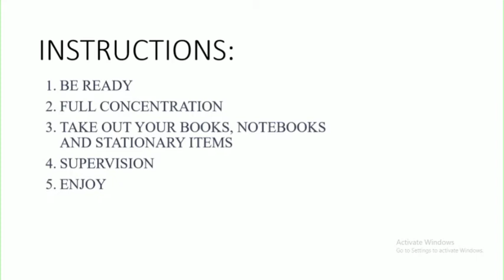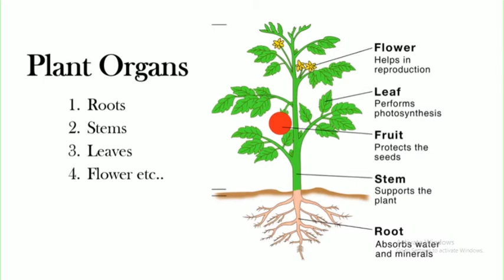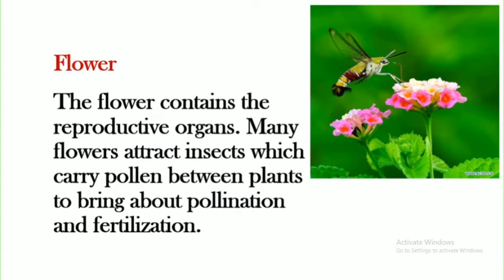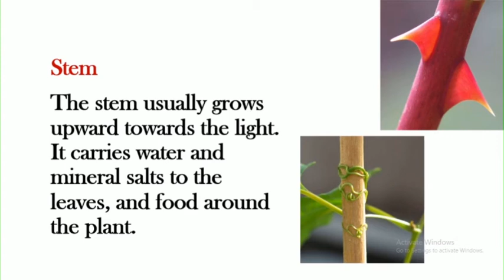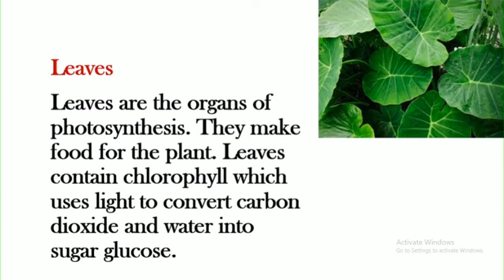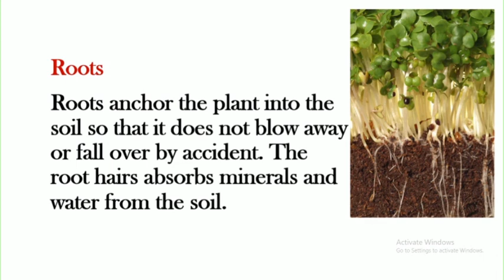Oxford Secondary Science 1|Class 6 Science| Plant Organs